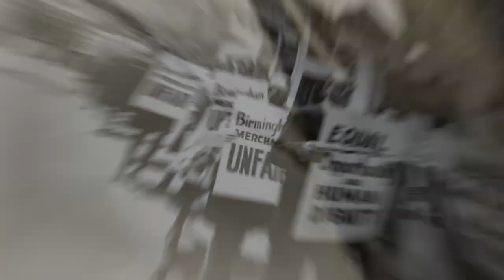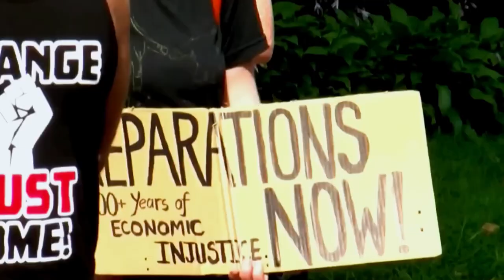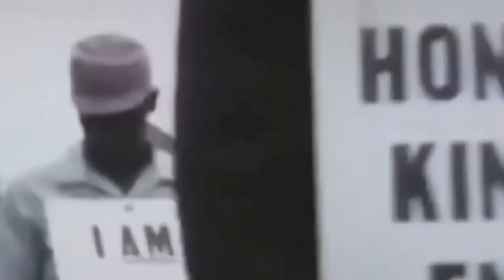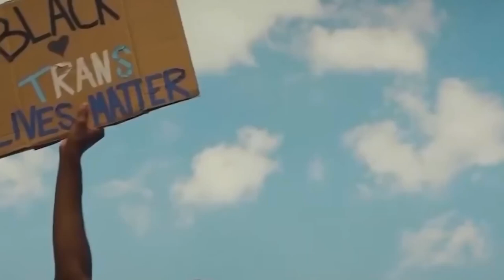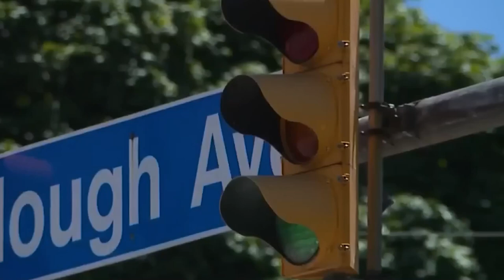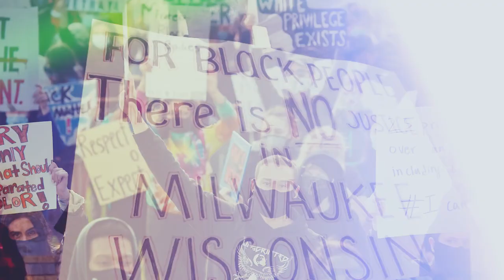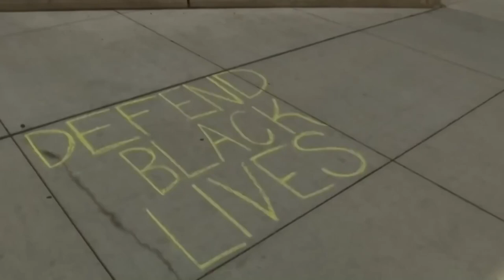Racism Unmasked: Top 10 Cities in Northern States with Issues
Explore the unsettling reality of racism in the Northern United States with our in-depth look at the most racist cities in the region. From systemic discrimination to overt acts of prejudice, we uncover the challenges faced by marginalized communities in these urban centers.

Join us as we shine a light on the racial tensions and inequalities that persist in these cities, despite their progressive reputations. Through interviews, data analysis, and on-the-ground reporting, we provide a comprehensive overview of the racial climate in these Northern States locales.

Learn about the historical roots of racism in these cities and how they continue to impact residents today. Discover the stories of individuals who have experienced discrimination firsthand and the grassroots movements working to combat racism and promote inclusivity.

Whether you're a resident of these cities or a concerned observer, this video offers valuable insights into the complex issue of racism in the Northern United States. Gain a deeper understanding of the challenges faced by minority communities and the work that still needs to be done to achieve true equality and justice.

Don't miss this eye-opening exploration of the most racist cities in the Northern States and join the conversation on building a more equitable society for all.

In this eye-opening video, we'll discuss the most racist cities in the North and shed light on the issue of racism in northern states. It's time to confront the reality of racism in America.